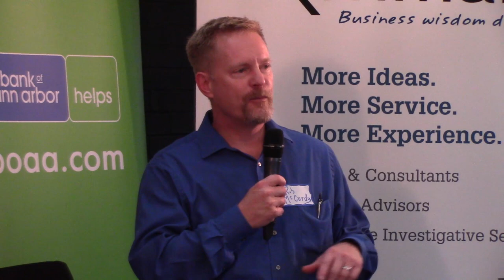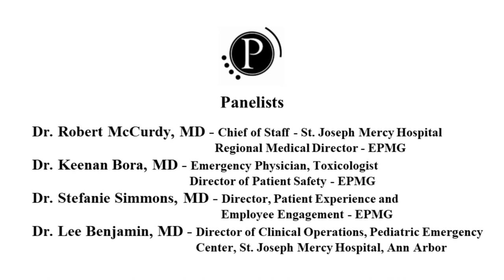2018/09/14 LeadersConnect - Everything You Want to Know About Emergency Medicine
Everything You Want to Know About Emergency Medicine: An Opportunity to Ask

DESCRIPTION
We kick off the fall Leaders Connect Breakfast series on Friday, September 14th with a panel of leading physicians from Emergency Physician Medical Group (EPMG) at St Joseph Hospital network. Panelists include:

Dr. Robert McCurdy, MD
Chief of Staff - St. Joseph Mercy Hospital
Regional Medical Director - EPMG

Dr. Keenan Bora, MD
Emergency Physician, Toxicologist
Director of Patient Safety - EPMG

Dr. Stefanie Simmons, MD
Director of Patient Experience and Employee Engagement - EPMG

Dr. Lee Benjamin, MD
Director of Clinical Operations
Pediatric Emergency Center
St. Joseph Mercy Hospital, Ann Arbor

The panel will address numerous topics including: opioids, ER vs Urgent Care, disaster planning, team work, and anything else you might want to ask about.

-- Recorded at Zingerman's Roadhouse, 2501 Jackson Avenue, Ann Arbor, MI